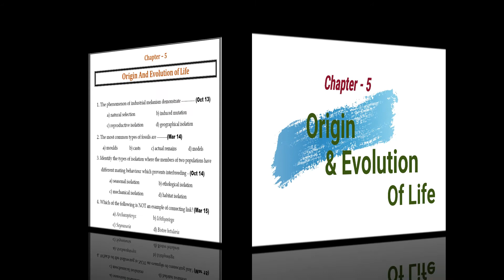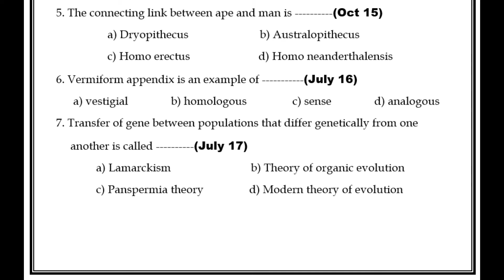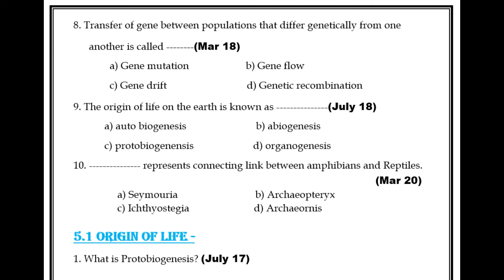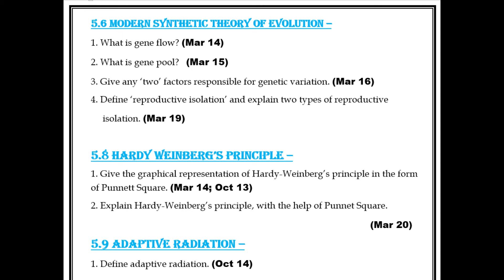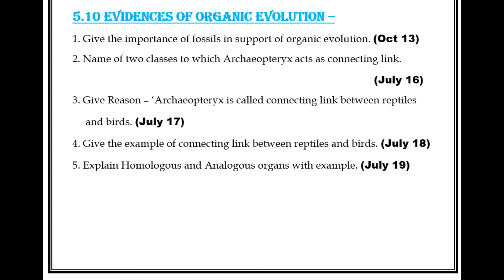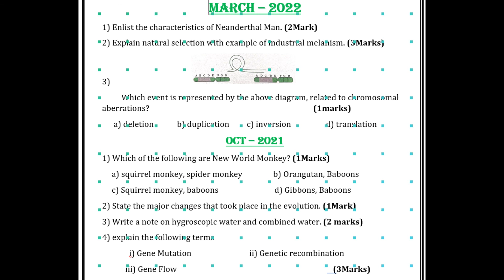origin & evolution|12th|Biology|Theory paper question|PYQs|Maharashtra state board|2022|chapterwise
chapterwise Theory questions
board question paper